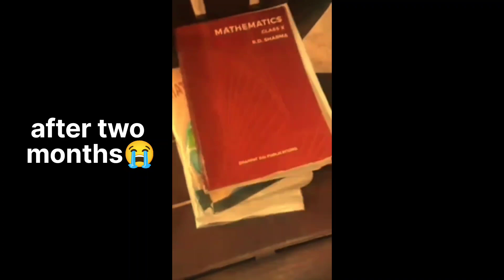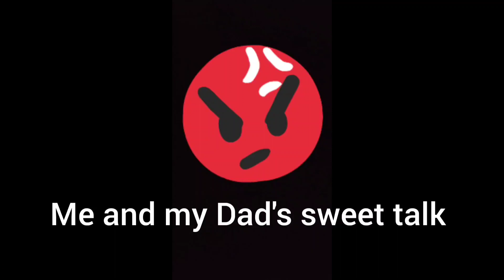Exam Preparation By Sarcasm with Saket 😂